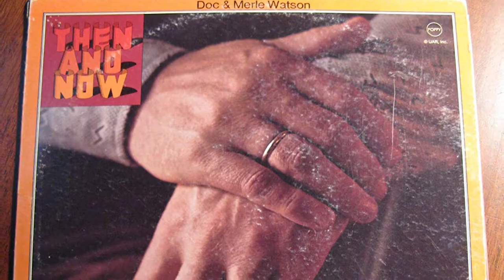Merle Watson- 2019 NC Music Hall of Fame Inductee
Eddy Merle Watson was born on February 8, 1949 in Deep Gap, North Carolina. He was named after Eddy Arnold and Merle Travis, his father’s favorite singers. His mother was Rosa Lee Carlton, daughter of fiddler Gaither W. Carlton. Merle spent his career as a two time Grammy Award winning guitarist with his father, legendary bluegrass flat-picking guitarist and 2011 Inductee Doc Watson.